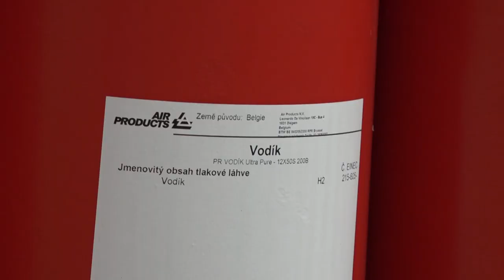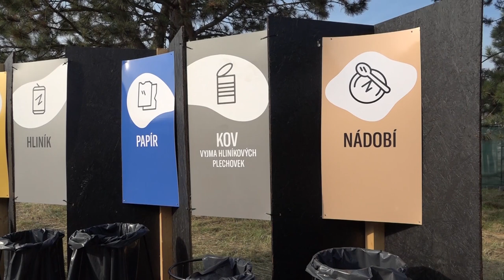Rock for People HOPE